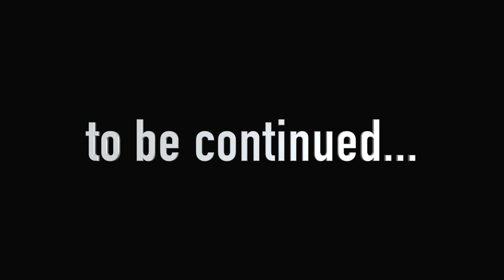Poppy Playtime: Chapter 4 - CRAFTYCORN’s MADNESS (Gameplay 24)